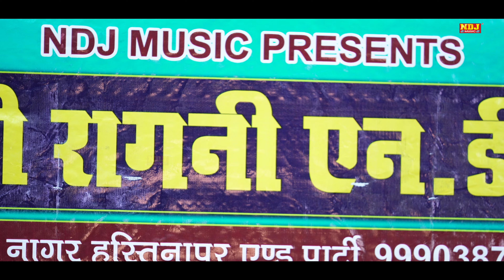लोक प्रिय हरियाणवी रागनी | Harendera Nagar | Best Haryanvi Ragni | Top Dehati Ragni | New Ragni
🎧 Ragni - Moam ke Dhala
🎧 Singer - Harender Nagar
🎧 Artist - Harender Nagar
🎧 Writer -
🎧 Music Label & Presents By : NDJ MUSIC (DEHATI RAGNI NDJ)

Find On ♫Audio Platforms :-

♫ Youtube Music :-

♫ Jio Saavn :-

♫ Amazon Music :-

♫ Amazon Prime :-

♫ Gaana :-